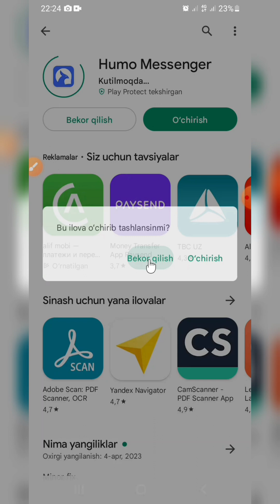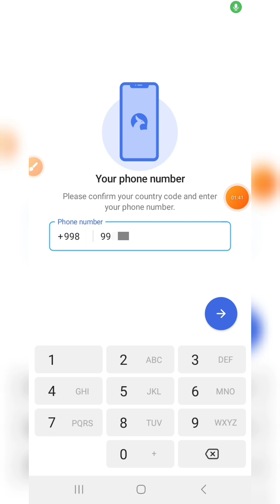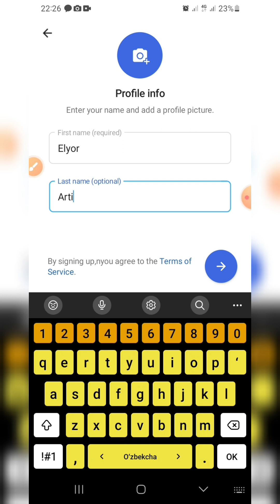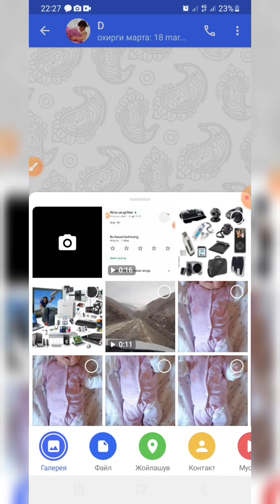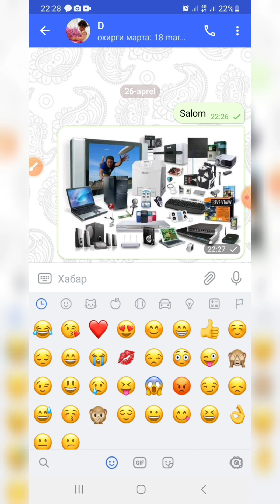Telegramni o‘rniga boshqa milliy messenger Humo messengeri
Telegramni o‘rniga boshqa milliy messenger Humo messengeri. Bu messenjerni telegramdan farqi buning serveri O‘zbekistonni o‘zida joylashgan.